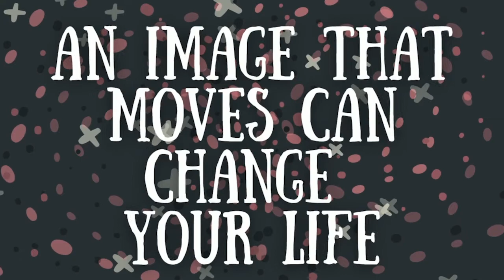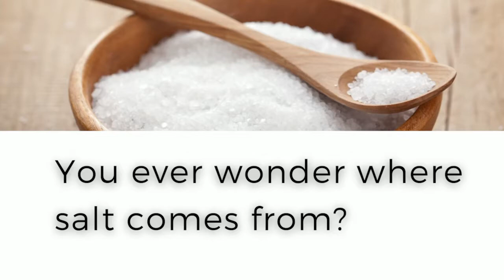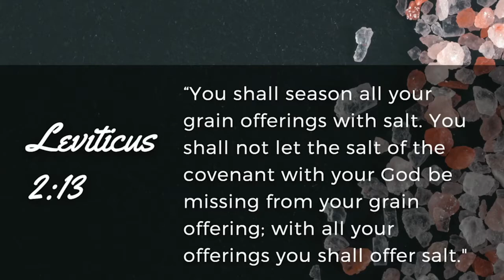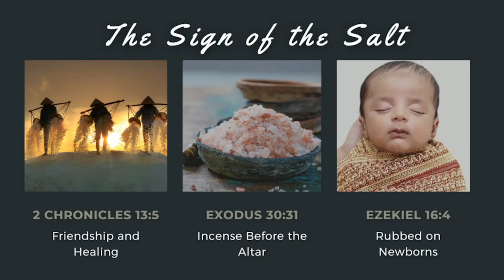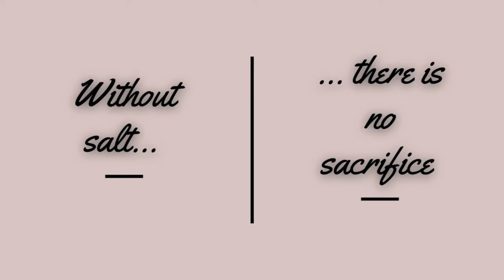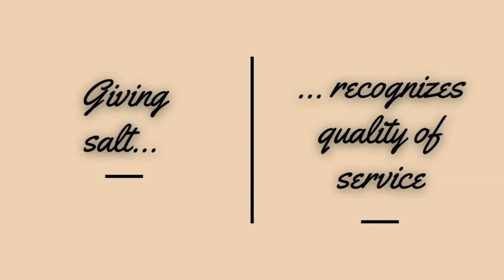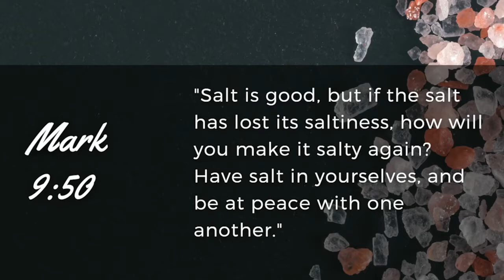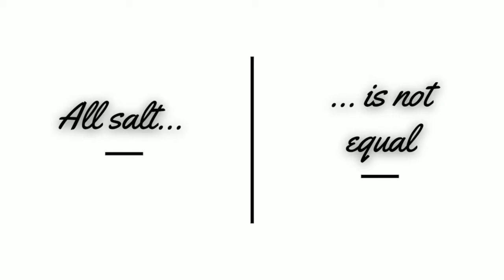Moving Pictures: Lesson 3 - Salt